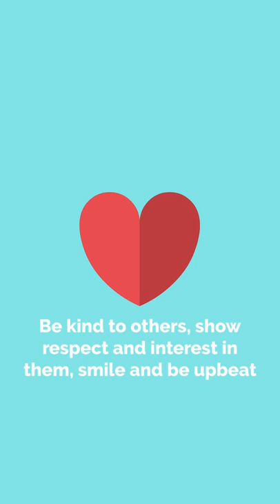Maye Musk - A woman makes a plan